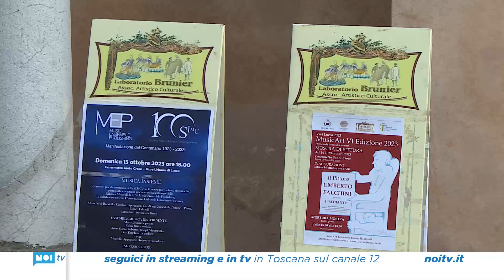Taglio del nastro per "I Sedianti", la mostra - promenade fra musica e colori